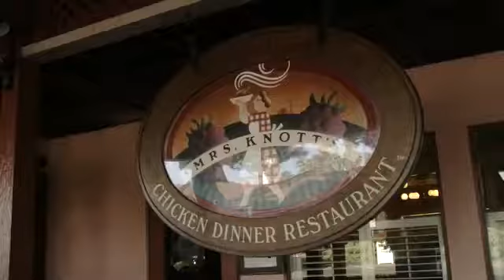Serving Knott's chicken on Day of Infamy - 2010-09-10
Virginia Benson celebrated her ninetieth birthday by eating dinner at Mrs. Knott's Chicken Dinner Restaurant, where Benson was serving chicken as a waitress on the day of the Pearl Harbor attack. Video by Mark Eades, Published on 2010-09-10